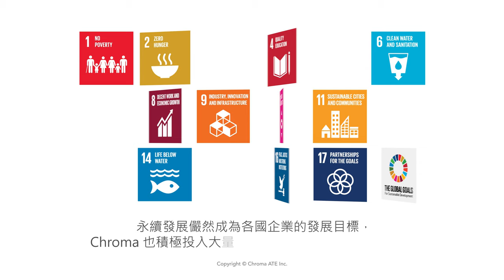ESG | Corporate social responsibility (CSR) | Chroma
致茂電子Chroma ATE Inc立足台灣放眼國際，以創新技術提供顧客更高的附加價值與服務，其測試設備能有效利用資源並善盡環境保護以回饋社會，達永續經營、綠色企業理念。